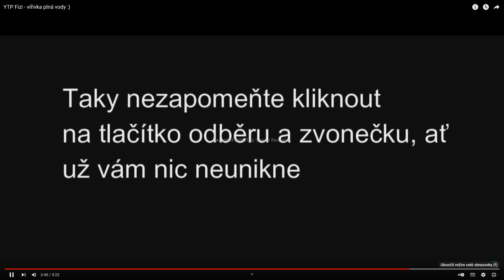YTP Fizi - vířivka plná vody :)